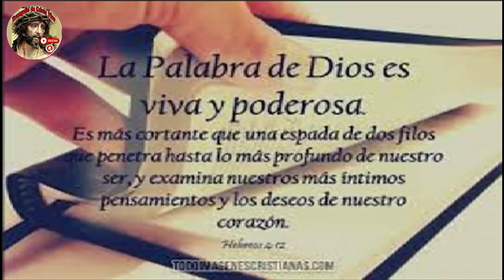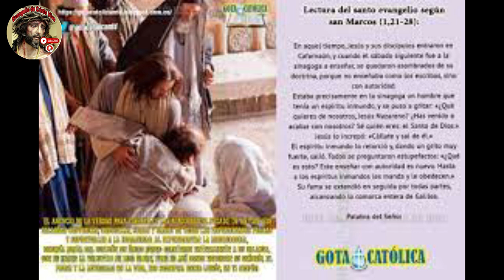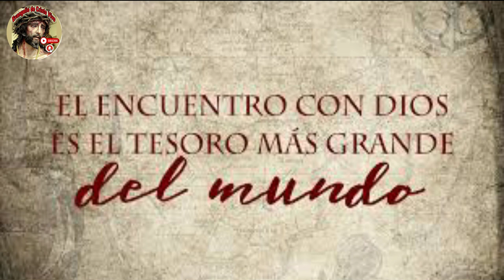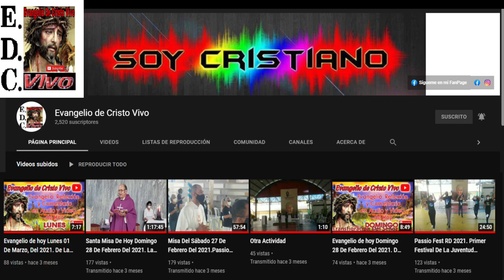Evangelio De hoy Martes 09 De Enero Del #2024 Con el Rev.